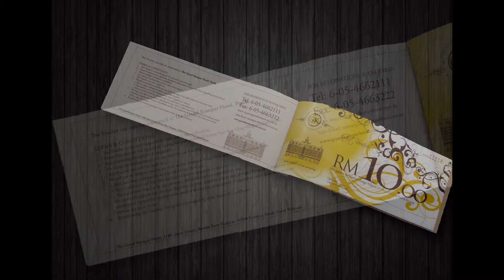Kulim Event Ticket, Cardboard, Voucher, Coupon, Poster, Printing, Delivery in Kulim Kedah Malaysia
Kulim Offset Printing Shop   |   Offset Printing Shop in Kulim Kedah Malaysia
Kulim Digital Printing Shop   |   Digital Printing Shop in Kulim Kedah Malaysia
Kulim Offset Printing Company   |   Offset Printing Company in Kulim Kedah Malaysia
Kulim Digital Printing Company   |   Digital Printing Company in Kulim Kedah Malaysia
Kulim Offset Printing Service   |   Offset Printing Service in Kulim Kedah Malaysia
Kulim Digital Printing Service   |   Digital Printing Service in Kulim Kedah Malaysia

Kulim Event Ticket Printing Shop   |   Event Ticket Printing Shop in Kulim Kedah Malaysia
Kulim Event Ticket Printing Company   |   Event Ticket Printing Company in Kulim Kedah Malaysia
Kulim Event Ticket Printing Service   |   Event Ticket Printing Service in Kulim Kedah Malaysia
Kulim Event Ticket Design Service   |   Event Ticket Design Service in Kulim Kedah Malaysia
Kulim Print Event Ticket Service   |   Print Event Ticket Service in Kulim Kedah Malaysia
Kulim Event Ticket Delivery Service   |   Event Ticket Delivery Service in Kulim Kedah Malaysia
Kulim Event Ticket Maker   |   Event Ticket Maker in Kulim Kedah Malaysia

Kulim Poster Printing Shop   |   Poster Printing Shop in Kulim Kedah Malaysia
Kulim Poster Printing Company   |   Poster Printing Company in Kulim Kedah Malaysia
Kulim Poster Printing Service   |   Poster Printing Service in Kulim Kedah Malaysia
Kulim Poster Design Service   |   Poster Design Service in Kulim Kedah Malaysia
Kulim Print Poster Service   |   Print Poster Service in Kulim Kedah Malaysia
Kulim Poster Delivery Service   |   Poster Delivery Service in Kulim Kedah Malaysia
Kulim Poster Maker   |   Poster Maker in Kulim Kedah Malaysia

Kulim Cardboard Printing Shop   |   Cardboard Printing Shop in Kulim Kedah Malaysia
Kulim Cardboard Printing Company   |   Cardboard Printing Company in Kulim Kedah Malaysia
Kulim Cardboard Printing Service   |   Cardboard Printing Service in Kulim Kedah Malaysia
Kulim Cardboard Design Service   |   Cardboard Design Service in Kulim Kedah Malaysia
Kulim Print Cardboard Service   |   Print Cardboard Service in Kulim Kedah Malaysia
Kulim Cardboard Delivery Service   |   Cardboard Delivery Service in Kulim Kedah Malaysia
Kulim Cardboard Maker   |   Cardboard Maker in Kulim Kedah Malaysia

Kulim Voucher Printing Shop   |   Voucher Printing Shop in Kulim Kedah Malaysia
Kulim Voucher Printing Company   |   Voucher Printing Company in Kulim Kedah Malaysia
Kulim Voucher Printing Service   |   Voucher Printing Service in Kulim Kedah Malaysia
Kulim Voucher Design Service   |   Voucher Design Service in Kulim Kedah Malaysia
Kulim Print Voucher Service   |   Print Voucher Service in Kulim Kedah Malaysia
Kulim Voucher Delivery Service   |   Voucher Delivery Service in Kulim Kedah Malaysia
Kulim Voucher Maker   |   Voucher Maker in Kulim Kedah Malaysia

Kulim Coupon Printing Shop   |   Coupon Printing Shop in Kulim Kedah Malaysia
Kulim Coupon Printing Company   |   Coupon Printing Company in Kulim Kedah Malaysia
Kulim Coupon Printing Service   |   Coupon Printing Service in Kulim Kedah Malaysia
Kulim Coupon Design Service   |   Coupon Design Service in Kulim Kedah Malaysia
Kulim Coupon Delivery Service   |   Coupon Delivery Service in Kulim Kedah Malaysia

Kulim Certificate Printing   |   Certificate Printing in Kulim Kedah Malaysia
Kulim Print Sticker   |   Print Sticker in Kulim Kedah Malaysia
Kulim Calendar Printing Company   |   Calendar Printing Company in Kulim Kedah Malaysia
Kulim Receipts Printing Shop   |   Receipts Printing Shop in Kulim Kedah Malaysia
Kulim Postcard Printing   |   Postcard Printing in Kulim Kedah Malaysia
Kulim Print Roll Tickets   |   Print Roll Tickets in Kulim Kedah Malaysia

Kulim Commercial Air Conditioning System in Kulim Kedah Malaysia